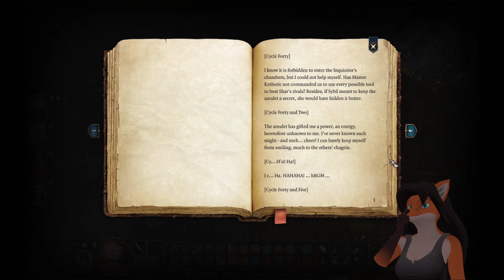Let's Play Baldur's Gate 3 Part 60: Open Sneaking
Yanno, it's nice being able to sneak into a base openly like this, with your enemies thinking you're allied with them...
This recording was done on a Falstream on my Twitch